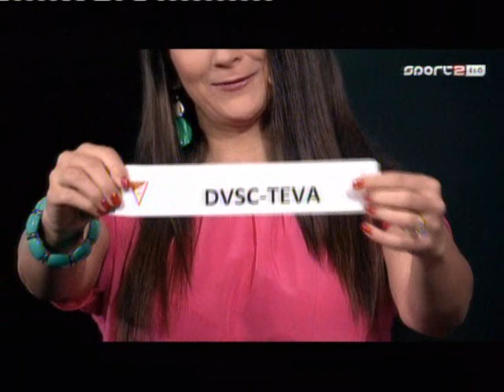2013.03.03. Magyar Kupa sorsolás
Forrás: Sport2